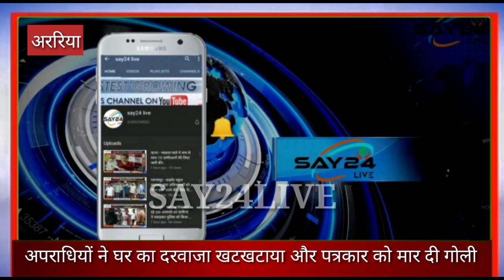अररिया - अपराधियों ने घर का दरवाजा खटखटाया और दैनिक अखबार के पत्रकार को मार दी गोली..